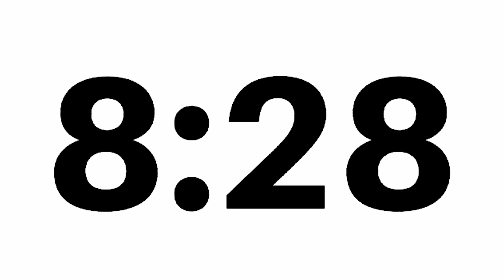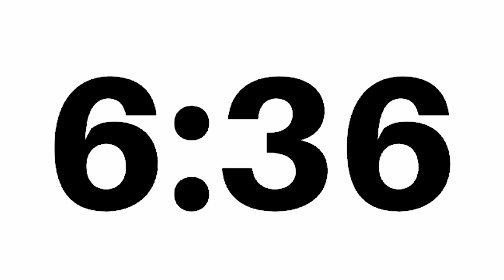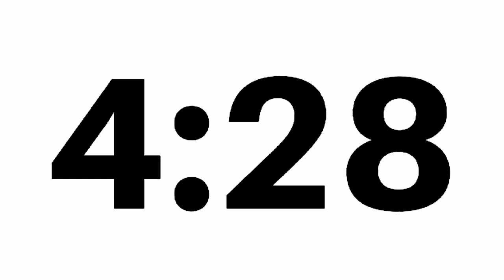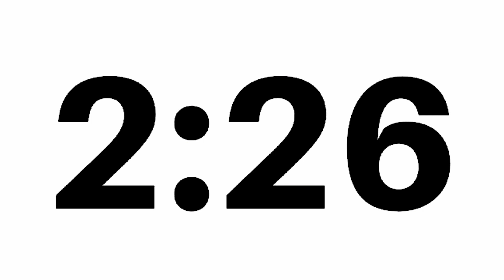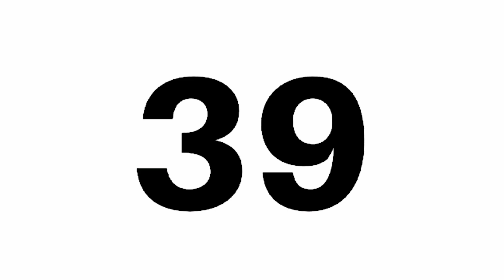9 Minute - Simple Countdown Timer - Black Numbers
This timer silently counts down from 9 minutes until a small bell rings to alert you that time is up. Feel free to download or use it in any of your projects.